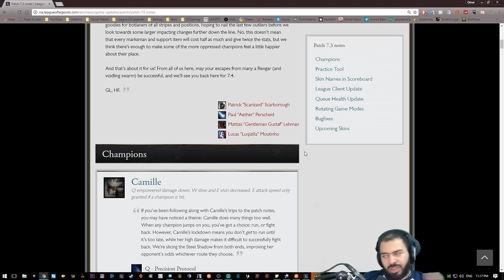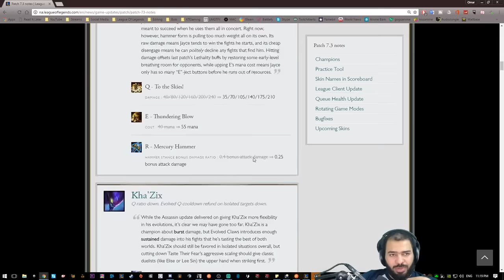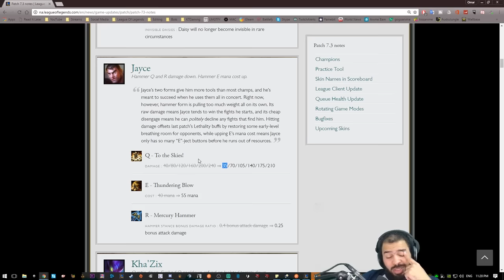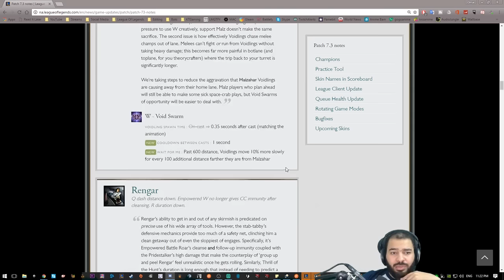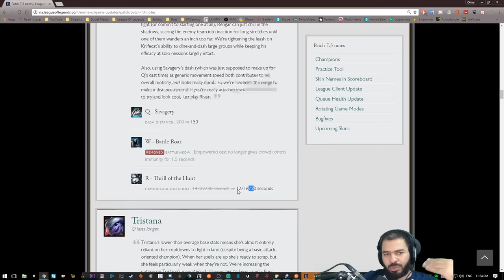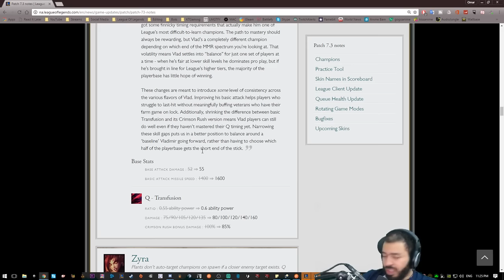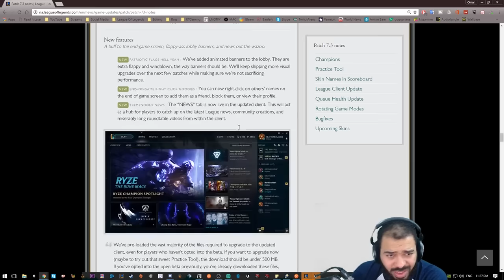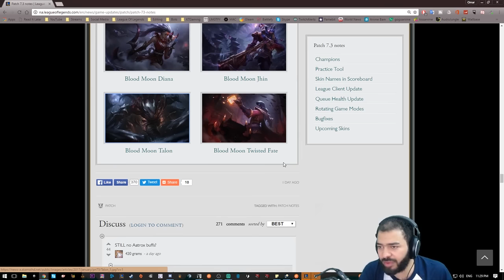التحديث 7.3 - ليق اوف لجندز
لقطات مضحكة لليق اوف لجندز